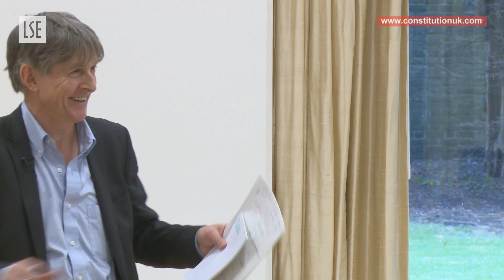The Government and our constitution. You Decide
Professor Conor Gearty hosts Constitution UK’s first event at Gonville and Cauis, Cambridge University. Listen as Cambridge residents along with Helen Hoogewerf McComb, President, Cambridge Student Union, Daniel Zeichner, Labour Parliamentary Candidate for Cambridge and Chamali Fernando, Conservative Parliamentary Candidate discuss the role of Government. Do you agree?

Come to our next event in Nottingham, Wednesday 11th February at 12pm. We will be discussing ‘Should Europe be at the heart of our UK constitution?’